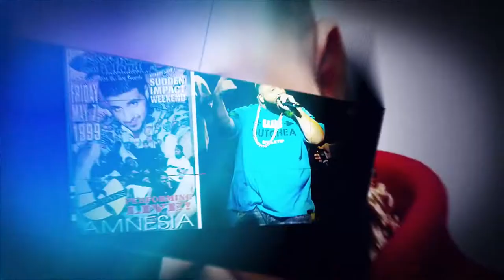Before The Fame - DJ Khaled Trailer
"Before the Fame" takes us down memory lane to the beginning of the careers of today's brightest stars, tracking their success to where it all began. Mike Sherman shows us never-before-seen footage of each celebrity's rise to the top.